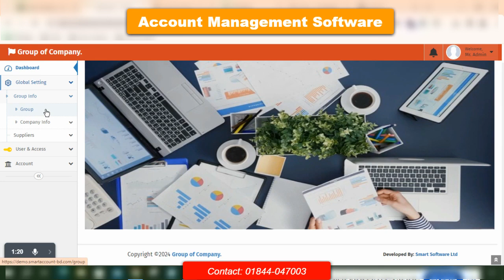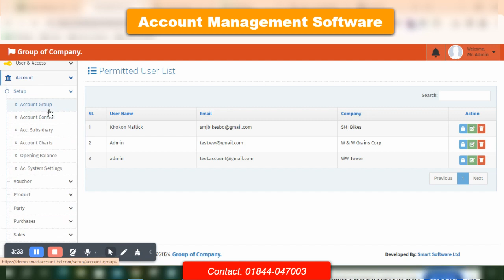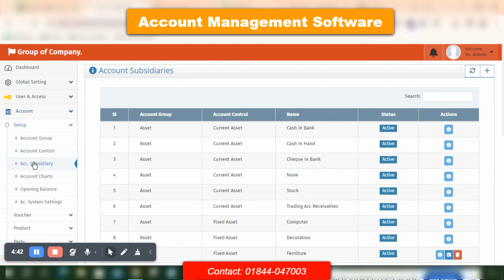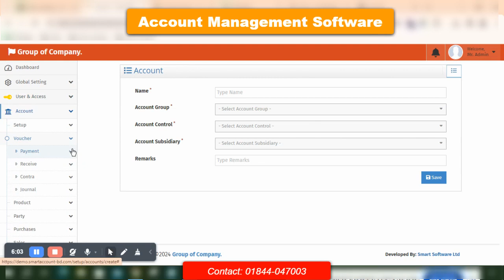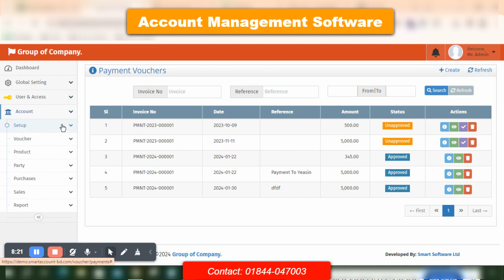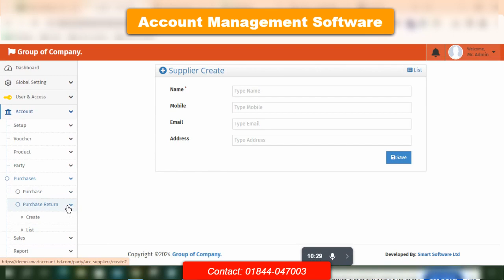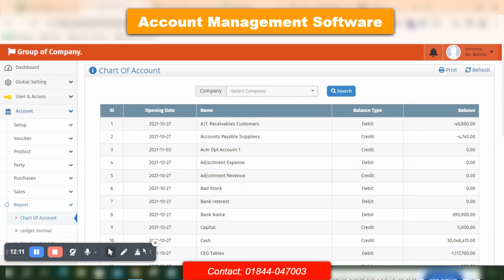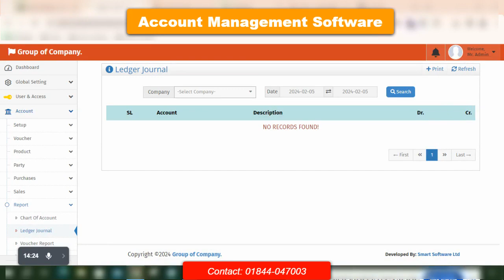Account management system Overview | Accounting and Financial Management Software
Best Account and Inventory  Management System in Bangladesh

Streamline Your Financial Processes with Smart Account: The Ultimate Accounting and Financial Management Software Solution
Meta Description: Elevate your business's financial management with Smart Account, a comprehensive accounting and financial management software offered by Smart Software. Simplify your processes, enhance efficiency, and gain insights with our advanced features.

In today's dynamic business landscape, effective financial management is essential for the success and growth of any organization. Smart Software presents Smart Account, an innovative accounting and financial management software designed to streamline your financial processes and empower your business with actionable insights.

Smart Account offers a comprehensive suite of features tailored to meet the diverse needs of businesses across various industries. From small startups to large enterprises, our software provides a scalable solution that grows with your business.

One of the key highlights of Smart Account is its user-friendly interface, making it easy for users at all levels of expertise to navigate and utilize its functionalities effectively. Whether you're managing accounts payable, receivable, payroll, or financial reporting, Smart Account simplifies complex tasks and automates repetitive processes, saving you time and effort.

With Smart Account, you can gain real-time visibility into your financial data and make informed decisions based on accurate insights. Our powerful reporting tools enable you to generate customizable reports, track key performance indicators, and monitor your financial health with ease.

Moreover, Smart Account is a cloud-based solution, offering anytime, anywhere access to your financial information. Whether you're in the office, at home, or on the go, you can securely access your data from any device with an internet connection, ensuring seamless collaboration and flexibility for your team.

Security is our top priority at Smart Software, and Smart Account is equipped with robust security features to protect your sensitive financial data. With encryption, access controls, and regular backups, you can trust that your information is safe and secure at all times.

In addition to its core accounting functionalities, Smart Account offers integrations with other business tools and applications, allowing for seamless data flow and enhanced productivity. Whether you need to connect with your CRM, ERP, or banking systems, Smart Account ensures smooth integration and interoperability.

Experience the power of Smart Account and take your financial management to the next level. With its intuitive interface, advanced features, and unparalleled support, Smart Software is your trusted partner for all your accounting and financial management needs.

Transform your financial processes, drive efficiency, and achieve your business goals with Smart Account from Smart Software.

We built our account management software based on a proven system of client satisfaction, customer engagement & revenue expansion.

152/2/N, (4th F), Panthopath, Dhaka